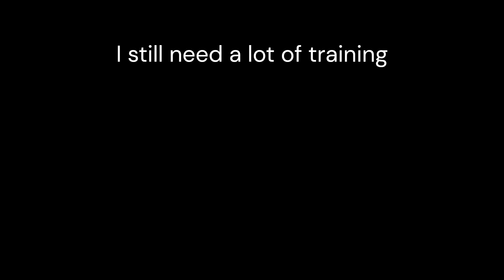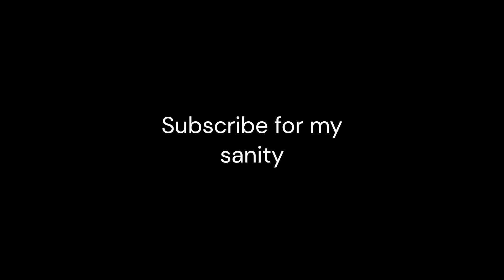Saber Showdown shenanigans (1)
Join Eclipse :)